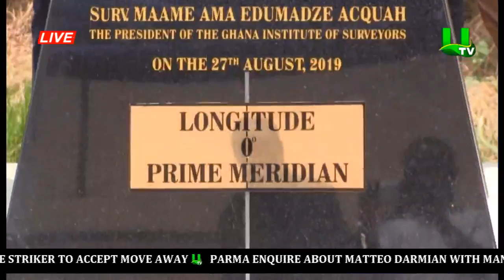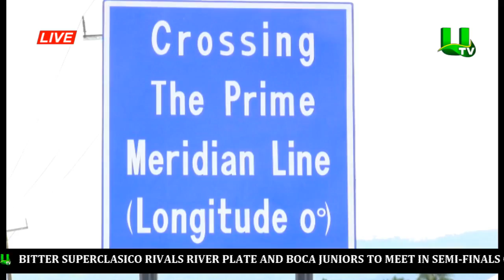Monument indicating exact longitudinal point of Greenwich Meridian unveiled at Somanya